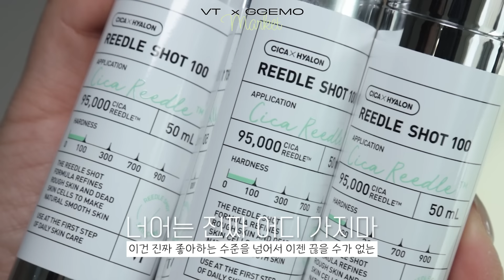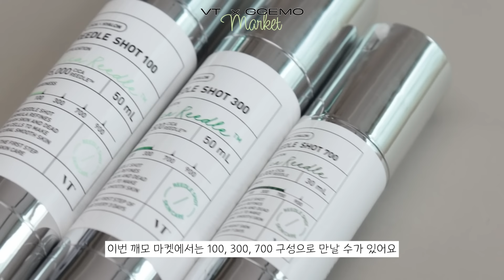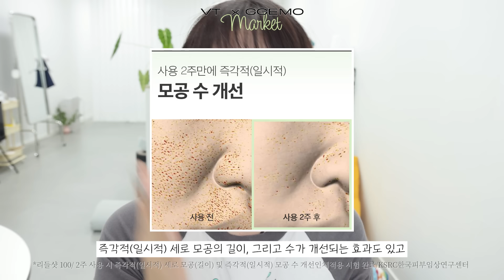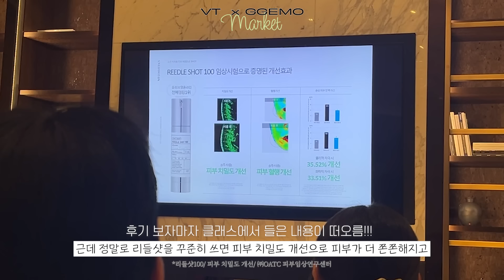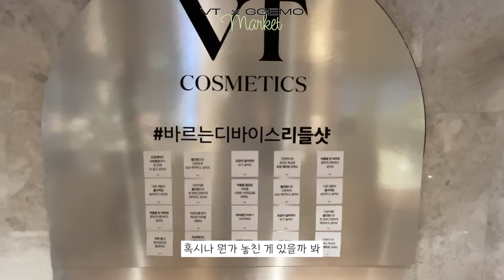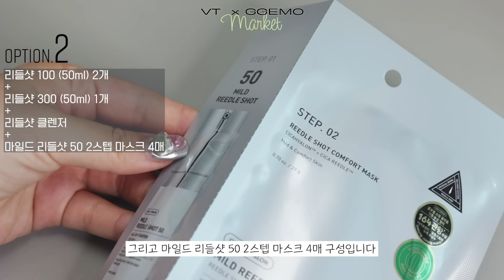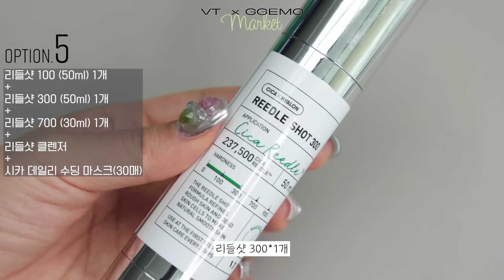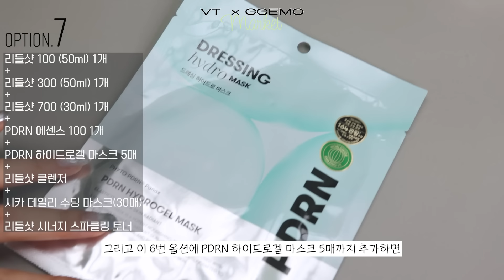🔥 VT 리들샷 마켓 공지 영상🔥효과 도바랑스 광기의 찐집착템💁 깨모 마켓-전제품 무.배+마켓 구성 럭키비키잖아! 찐 추천템으로 딱 4일간만 영업개시🙏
🛍깨모 카플친추가하고 마켓 바로-입장하기🛍

🔥VT 리들샷 x깨모 마켓🔥
 - 8월 4일 일요일 오전 10시부터- 8월 7일 수요일 자정까지-
*링크는 일요일 오전 10시에 오픈되는거 아시죠!!*
*배송은 익일부터 순차 출고입니다:)

✔OPTION.1
리들샷 100 (50ml) 3개 +증정- 리들샷 클렌저 +마일드 리들샷 50 2스텝 마스크 4매)
96,000원→ 62,400원 (-35%)

✔OPTION.2
리들샷 100 (50ml) 2개+리들샷 300 (50ml) 1개 +증정- 리들샷 클렌저+마일드 리들샷 50 2스텝 마스크 4매
107,000원→ 69,550원 (-35%)

✔OPTION.3
리들샷 300 (50ml) 1개+리들샷 700 (30ml) 1개 +증정- 리들샷 클렌저+마일드 리들샷 50 2스텝 마스크 4매
101,000원→ 67,670원 (-33%)

✔OPTION.4
리들샷 100 (50ml) 1개+리들샷 700 (30ml) 1개 +증정- 리들샷 클렌저+마일드 리들샷 50 2스텝 마스크 4매
90,000원→ 60,300원 (-33%)

✔OPTION.5
리들샷 100 (50ml) 1개+리들샷 300 (50ml) 1개+리들샷 700 (30ml) 1개
+증정-리들샷 클렌저+시카 데일리 수딩 마스크(30매)
133,000원→ 86,450원 (-35%)

✔OPTION.6
+PDRN 에센스 100 1개 +증정- 리들샷 클렌저+시카 데일리 수딩 마스크(30매)+리들샷 시너지 스파클링 토너
178,000원→ 115,700원 (-35%)

✔OPTION.7 깨모찐추천! 피부극락 가보자고~!
+PDRN 에센스 100 1개+PDRN 하이드로겔 마스크 5매
+증정-리들샷 클렌저+시카 데일리 수딩 마스크(30매)+리들샷 시너지 스파클링 토너
208,000원→ 135,200원 (-35%)

✔OPTION.8
PDRN 에센스 100 2개 +증정- 리들샷 클렌저+마일드 리들샷 50 2스텝 마스크 4매
90,000원→ 62,100원 (-31%)

✔OPTION.9
PDRN 하이드로겔 마스크 10매 +증정-마일드 리들샷 50 2스텝 마스크 4매
60,000원→ 42,000원 (-30%)

❣선착순 30명 구매 이벤트❣
-PDRN톤업 선 에센스 본품 증정-

00:00~01:12 또들샷무새의 등장
01:12~02:20 깨모마켓 오픈 미쳐따
02:20~06:14 아니 리들샷이 뭔데 그리 좋대요?
06:14~10:19 리얼 찐 사전체험단 후기
10:19~17:01 마켓옵션 소개
17:01~18:02 풍성 혜택까지 탕탕탕탕

COPYRIGHTⓒGGEMO